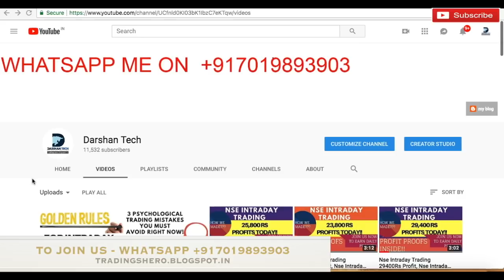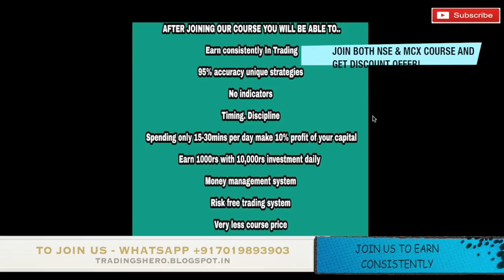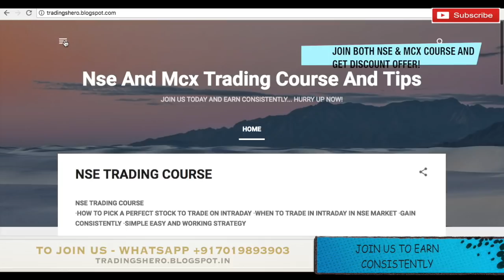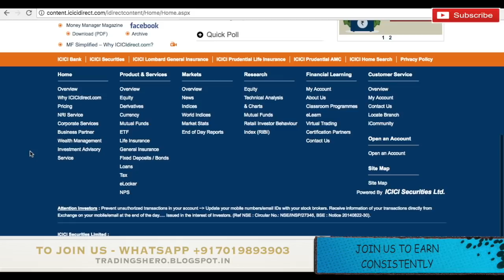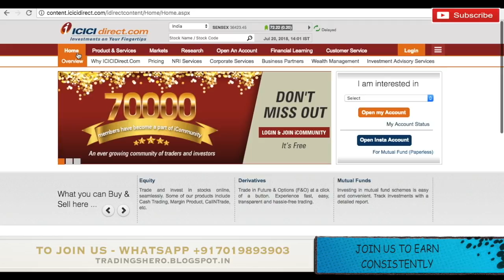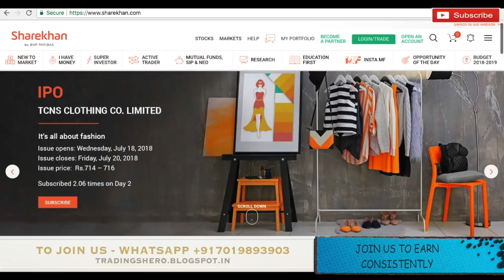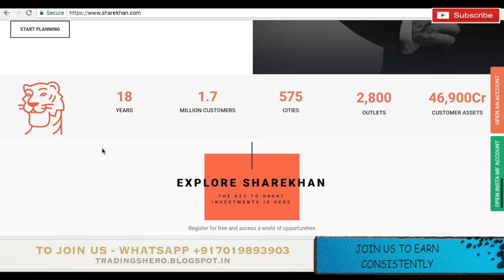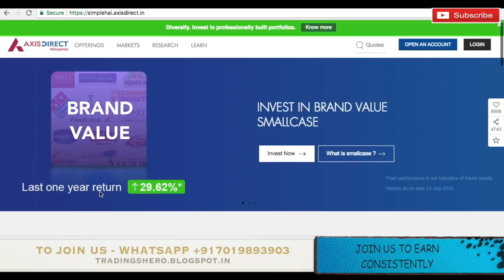Top 5 Brokerages In India For 2018